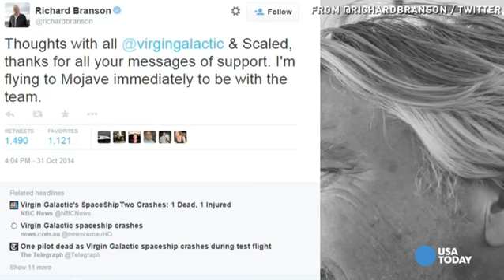Virgin Galactic spaceship crashes, co-pilot killed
A suborbital passenger spaceship being developed by Richard Branson's Virgin Galactic company crashed during a test flight on Friday at the Mojave Air and spaceport in California, killing one crew member and seriously injuring the other, officials said.

The crash of the vehicle, undergoing its first powered test flight since January over the Mojave Desert, 150 kilometres north of Los Angeles, came days after another private space company, Orbital Sciences Corp, lost a rocket in an explosion moments after liftoff in Virginia.

Virgin Galactic SpaceShipTwo crash
The Virgin Galactic SpaceShipTwo exploded mid-flight, shortly after detaching from its carrier craft. (Kenneth Brown/Associated Press)

The back-to-back accidents dealt a considerable blow to the fledgling commercial space launch industry, which has been taking on more work traditionally done by the U.S. government while expanding for-profit space markets, including tourism.

Television footage of the Virgin Galactic crash site showed wreckage of the spacecraft lying in two large pieces on the ground, and the company said the spacecraft was destroyed. Kern County Sheriff Donny Youngblood said a debris field was spread over nearly two kilometres.

More than 700 waiting to take flight

More than 700 people have paid or put down deposits to eventually fly aboard the spaceship, which is hauled to an altitude of about 13.7 kilometres (45,000 feet) and released by Virgin's White Knight Two carrier jet airplane.

The spaceship then fires its rocket motor to catapult it to about 100 kilometres (62 miles) above Earth, giving passengers a view of the planet set against the blackness of space and a few minutes of weightlessness.

Virgin Galactic's WhiteKnightTwo, carrying SpaceShipTwo, takes a test flight over Spaceport America in 2011. The launch base, the first of its kind, will house two WhiteKnight launch planes and as many as five SpaceShipTwos, as well as Virgin's astronaut preparation facilities and mission control.
Virgin Galactic's WhiteKnightTwo, carrying SpaceShipTwo, takes a test flight over Spaceport America in 2011. The launch base, the first of its kind, will house two WhiteKnight launch planes and as many as five SpaceShipTwos, as well as Virgin's astronaut preparation facilities and mission control. (Frederic J Brow/AFP/Getty)
1 of 10
​Stephen Hawking, Justin Bieber, Ashton Kutcher and Russell Brand are among the celebrities to sign up for flights. Virgin Galactic reports taking deposits totalling more than $80 million from the 700 people.

The vehicle is based on a prototype, SpaceShipOne, which 10 years ago won the $10 million Ansari X Prize for becoming the first privately developed manned spacecraft to fly in space.

"During the test, the vehicle suffered a serious anomaly resulting in the loss of SpaceShipTwo," Virgin said in a statement, adding: "We will work closely with relevant authorities to determine the cause of this accident and provide updates ASAP."